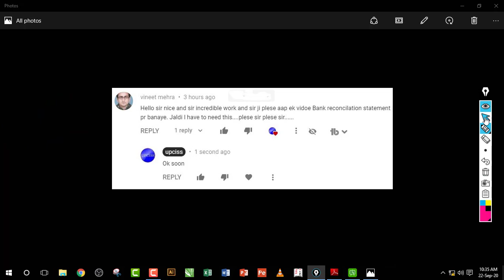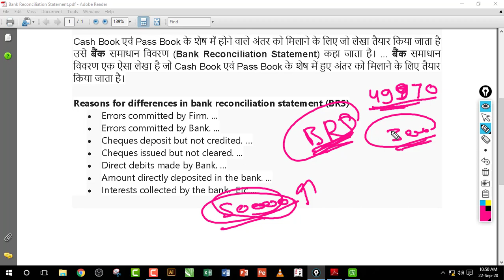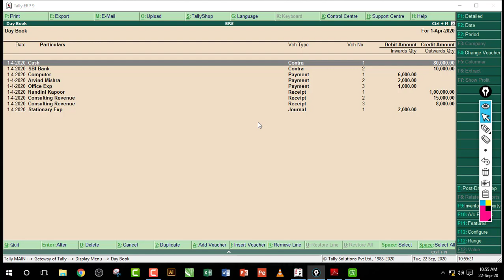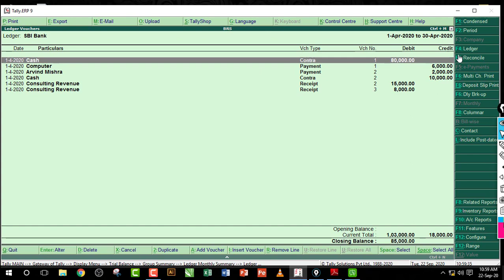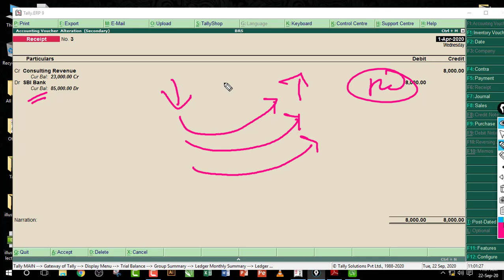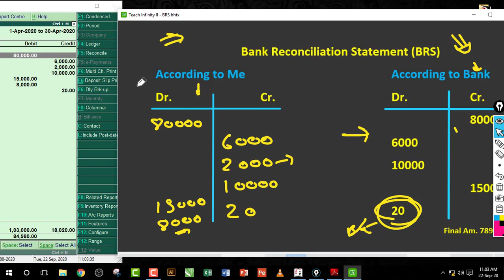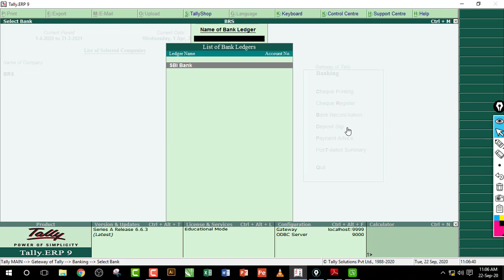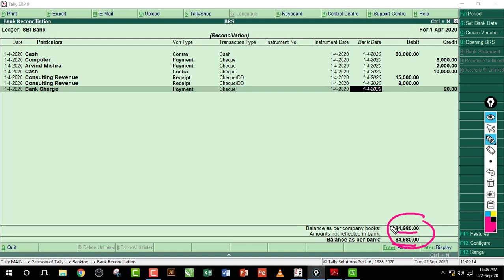What is Bank Reconciliation Statement (BRS) | Lecture 24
Theory and Practical | Bank Reconciliation Statement (BRS) | Lecture 24